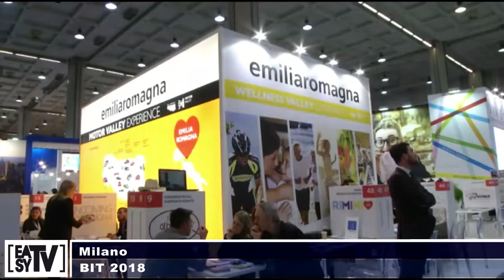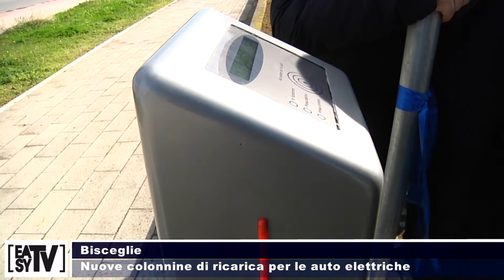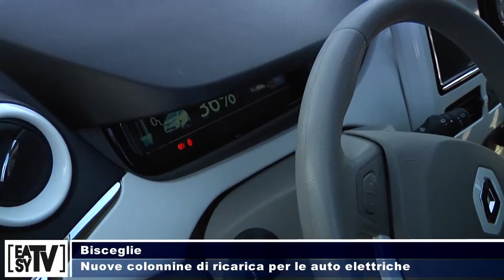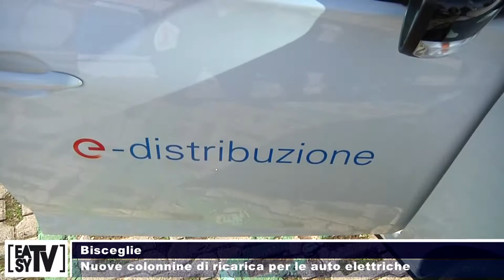TG del 16 02 2018